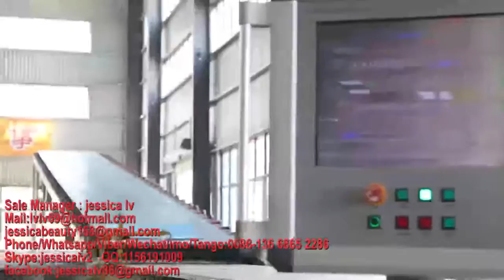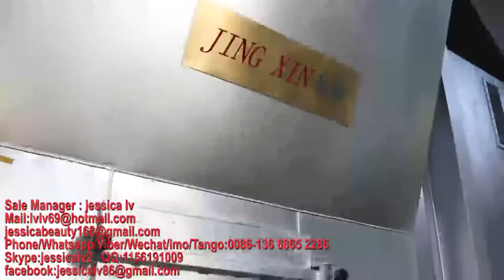gypsum board machine，gypsum panels machine,Plasterboard machine